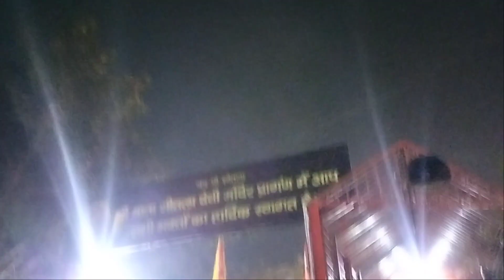Attending one more wedding 🥳 || Vlog - 10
Hey guys,

In this we first went to Sheetla mata mandir gurgaon early morning 🌞.
Then in the Evening we attended our cousin brother's wedding.❤️

I hope you like the vlog, if you did then please hit that like button, share it with your friends, subscribe to my channel if haven't yet and don't forget to leave your feedback in the comment section.❤️

More interesting vlogs are on the way.